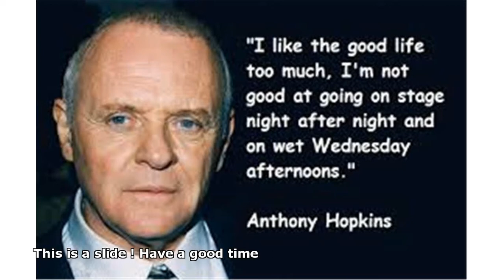anthony hopkins composer